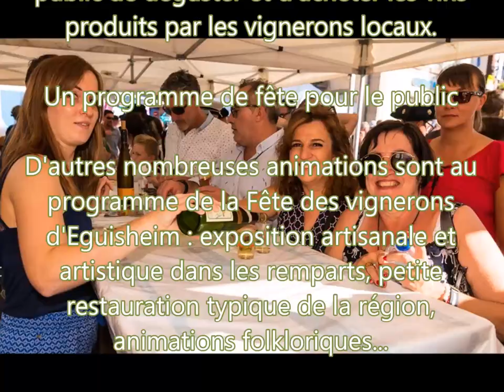Fête des Vignerons à Eguisheim en Alsace (2019)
Le village d'Eguisheim met à l'honneur son vin et ses vignerons, lors de sa Fête des vignerons à la fin du mois d'août.
Cette grande fête populaire et traditionnelle offre la possibilité au public de déguster et d'acheter les vins produits par les vignerons locaux.

Un programme de fête pour le public
D'autres nombreuses animations sont au programme de la Fête des vignerons d'Eguisheim : exposition artisanale et artistique dans les remparts, petite restauration typique de la région, animations folkloriques...

Le dimanche à 15h30, le grand cortège déambule dans les rues du village viticole. Un bal sous les lampions, de la musique et des concerts seront proposés dans les cours ouvertes et sur les places du village.

Photos Jean Paul Krebs

Réalisation Jean Marc Coquelle